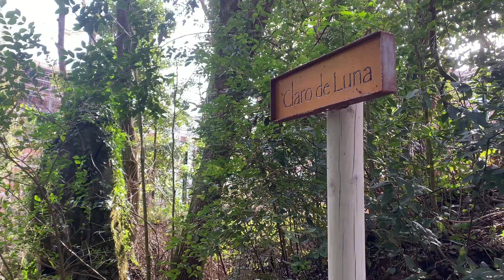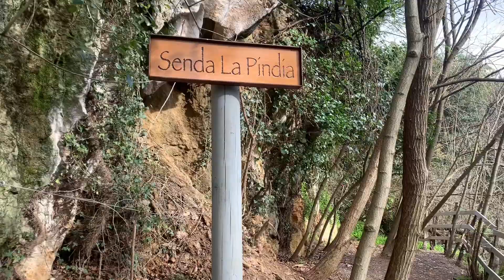MINA PEPITA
En el mismo casco urbano de Solares podemos pasear por un Parque Mitológico que tiempo atrás fue una explotación minera de hierro.